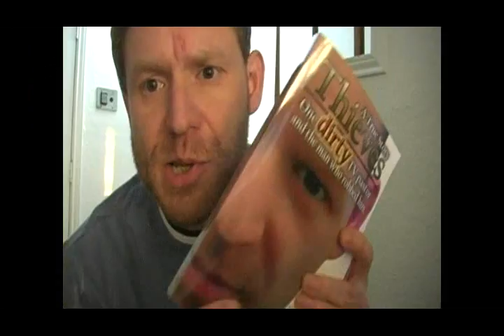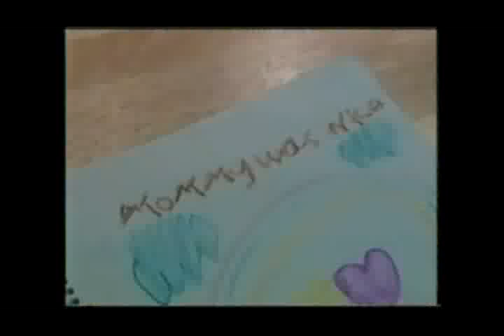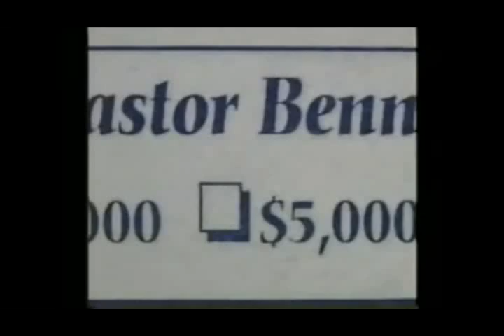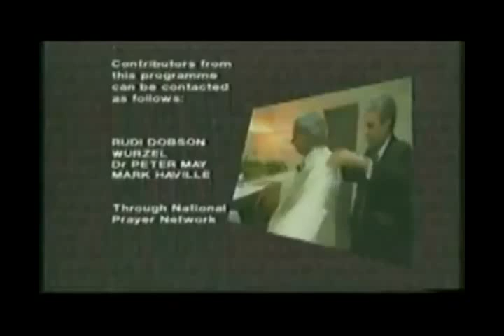Benny Hinn Exposed - 40 years of LIES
Benny Hinn Exposed 40 years of Benny Hinn's LIES, deceptions and money scams are displayed in back-to-back video clips by Trey Smith.

Related links for this material

2) Trey Smith | Thieves Official site | One dirty TV pastor and the man who robbed him

This is the official website for author Trey Smith. Interestingly enough, the very man (Smith) who took a lot of heat for releasing a book in early 2011 about his involvement with a TV pastor and the safe robbery that followed, has received many unsolicited yet positive reviews for the fast-paced novelistic style of the book, interview requests... and also surpassed the sales levels for "internet bestseller" and "self-published bestseller" within the first few months after release. This is with nearly ZERO marketing, most sales attributed to merely word of mouth. It is true that Thieves is an interesting (perhaps also controversial) story, however, the common reviews are that the book is impossible to put down from start to finish. FREE SAMPLE PAGE FOR THIEVES

6) Trey Smith | Facebook (This page has been buried, if you went to click the "like" button, that would be great) Clicking the "like button" also keeps you informed on Facebook of new video releases as they happen

Special thanks to Fox News, CNN, Discovery Channel, Bill O'Reilly, Ole Anthony, Investigative Reports, Dallas News, Denver News